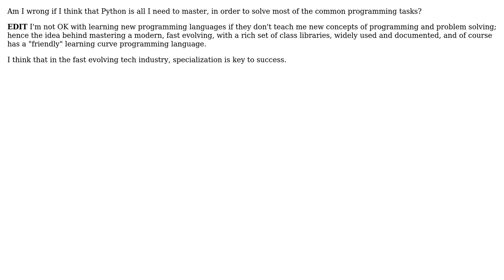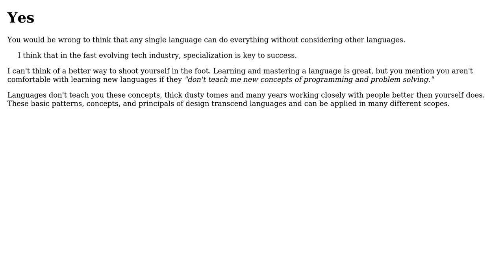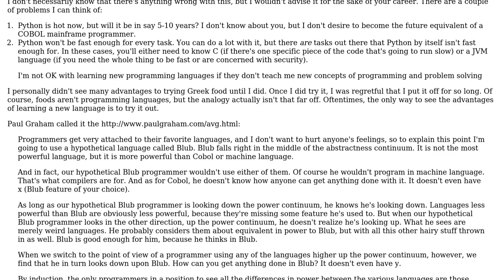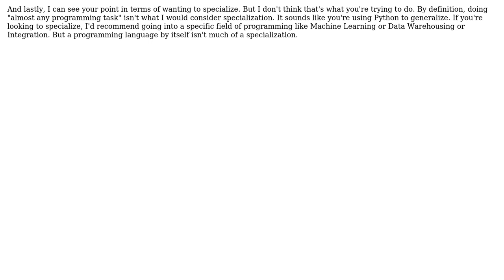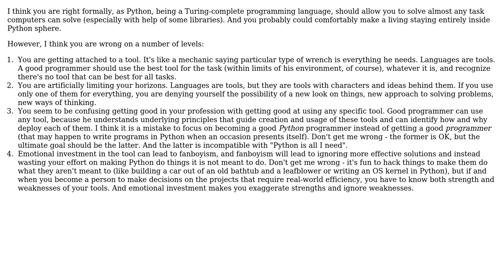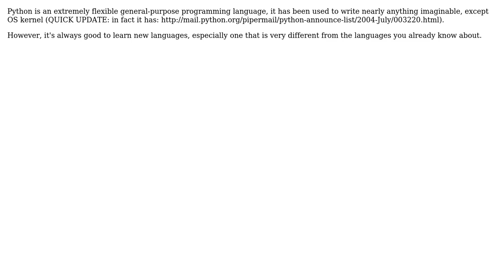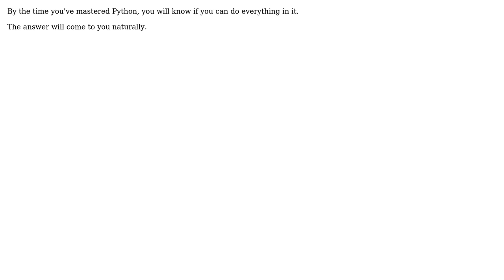Software Engineering: Python and only Python for almost any programming tasks! (15 Solutions!!)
Software Engineering: Python and only Python for almost any programming tasks!

With thanks & praise to God, and with thanks to the many people who have made this project possible! | Content (except music & images) licensed under CC BY-SA | Music | Images & others | With thanks to user Zachary K user wassimans user Vector user tcrosley user StasM user SF. user Oliver Weiler user Morgan Herlocker user Mongus Pong user Lie Ryan user Josh K user Je Queue user Jason Baker user Gratzy user Eric Wilson user Adam Crossland and the Stack Exchange Network Trademarks are property of their respective owners. You are responsible for your own actions.